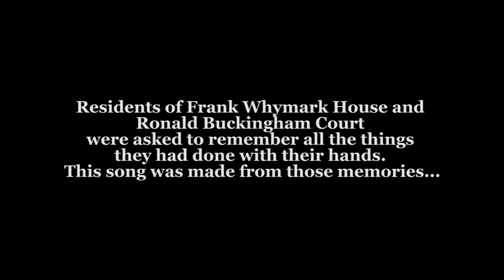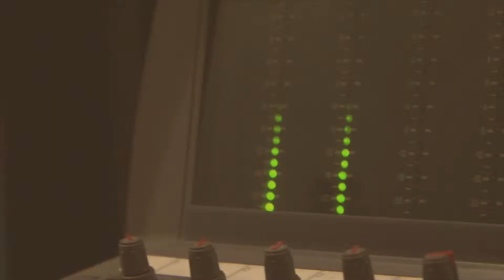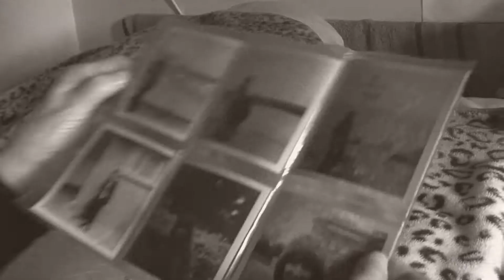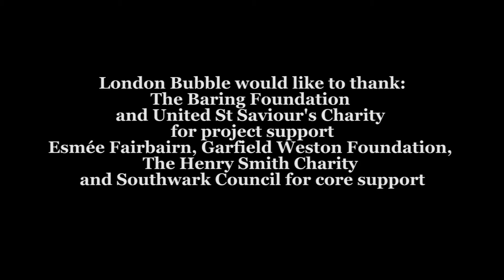These Hands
Song created and performed by participants from Creative Homes.